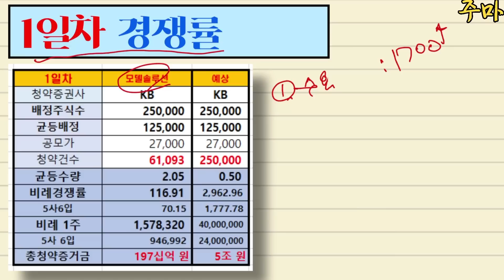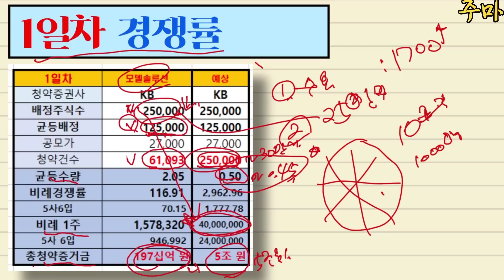공모주] 모델솔루션 경쟁률 1일차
공모주] 모델솔루션 경쟁률 1일차입니다. 주식투자하는데 참고하세요